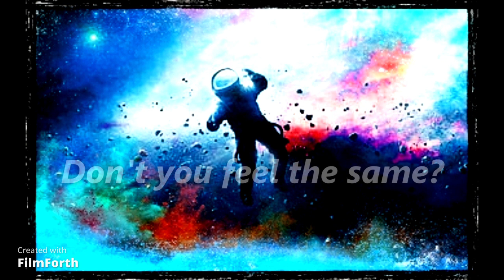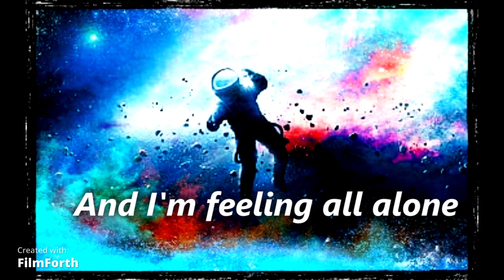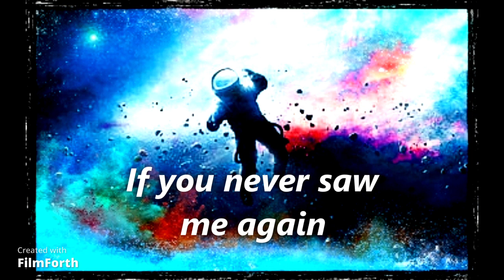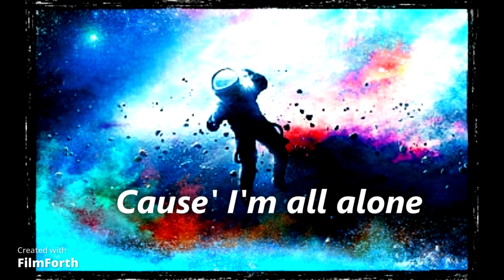Better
Seriously Half-Hearted (Ryan Fraser)